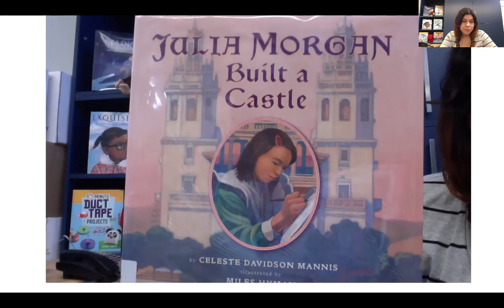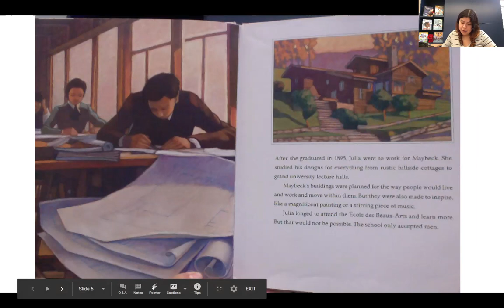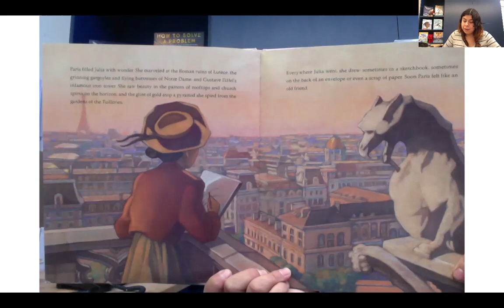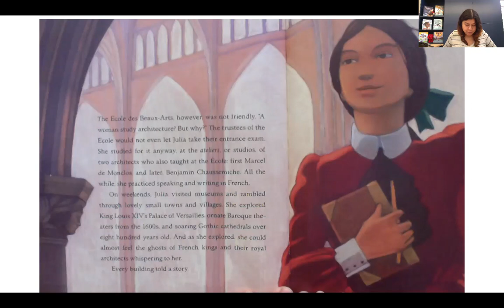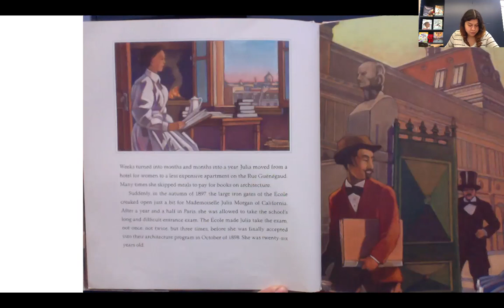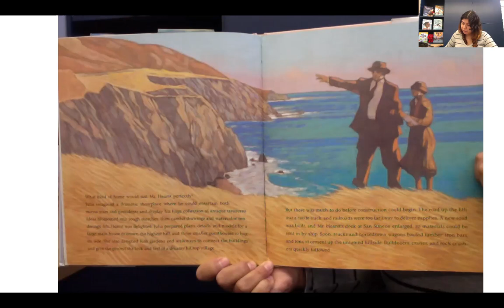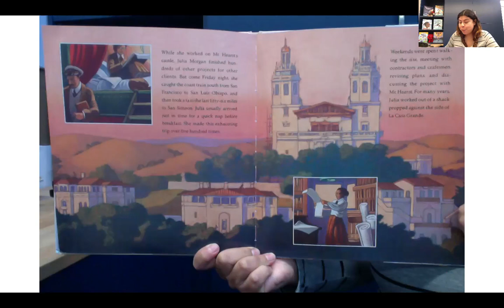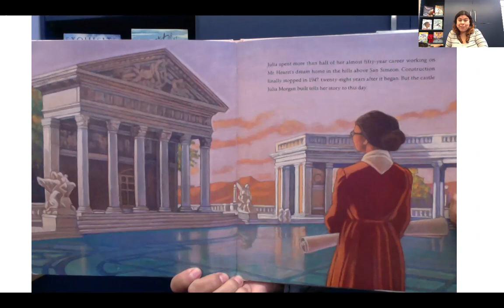Julia Morgan Built a Castle by Celeste Davidson Mannis